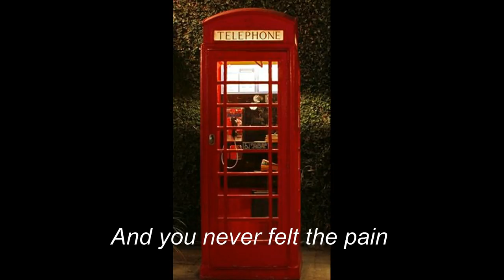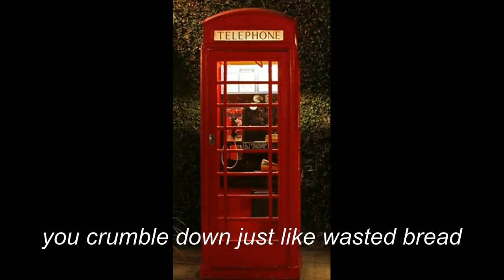In Memory of a Free Man (Performed and composed by Marco William Duranti)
Dedicated to David Jones in art David Bowie